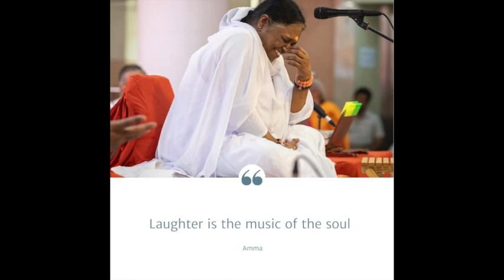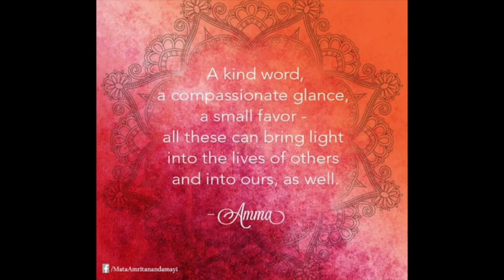Amma - fond memories of Amma's recent London visits (Part 2)